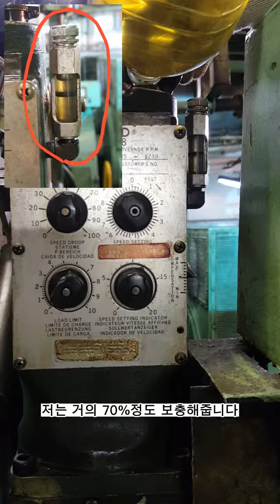[이기사] 발전기 UG - 8 가버너 윤활유 교환 방법 (도면에 없는 꿀팁 방출)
안녕하세요
오늘은 UG-8 가버너의 윤활유 교체하는 방법을 알려드리겠습니다.

도면에 없는 꿀팁도 있습니다.  ^^

평소 궁금한 사항이나 보고 싶은 영상이 있으면 댓글 남겨주세요